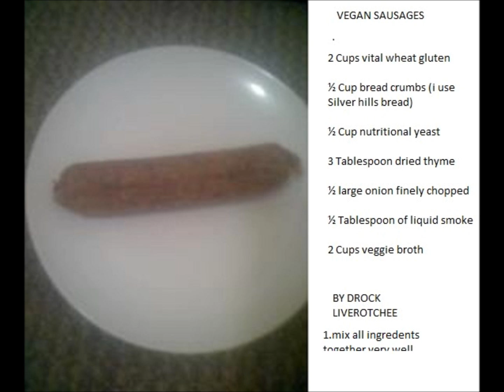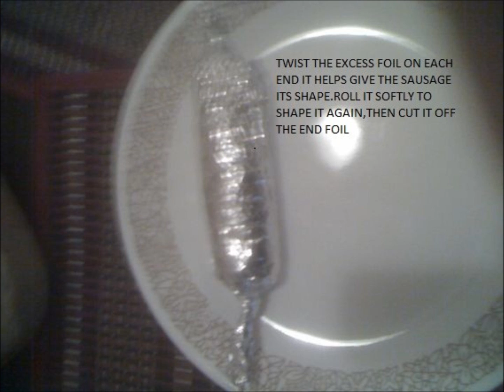EXISTENCHAL VEGAN SAUSAGES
EXISTENCH,VEGAN SAUSAGE